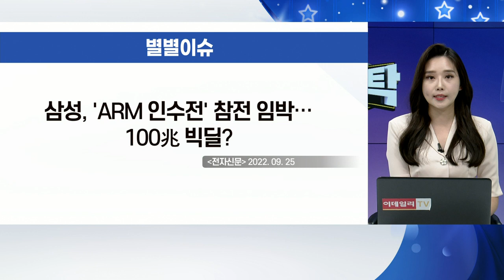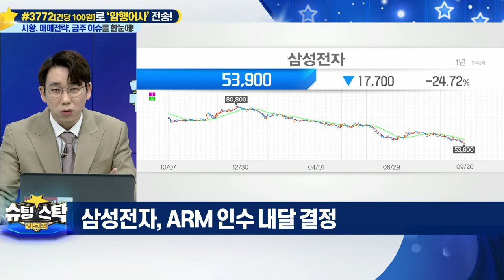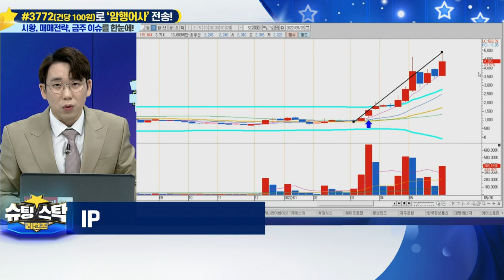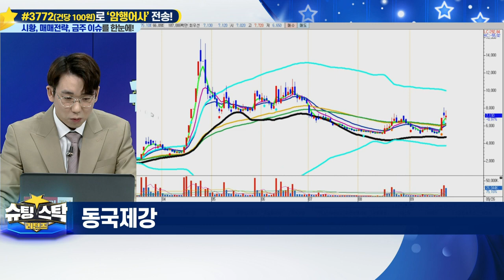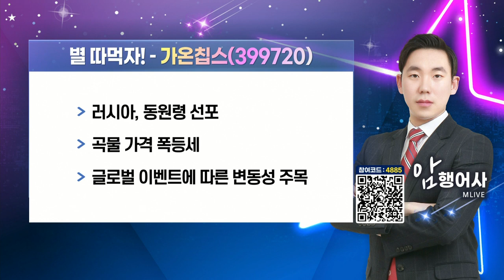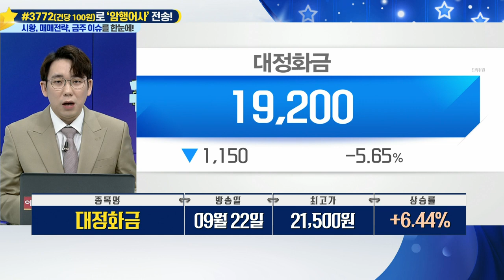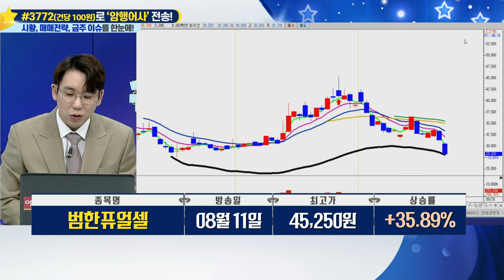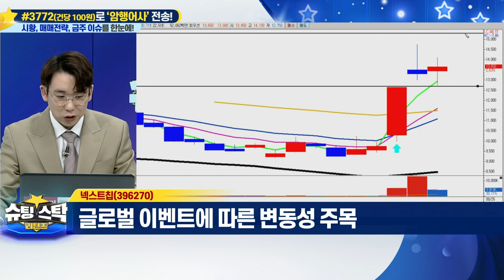슈팅스탁 리턴즈 20220926